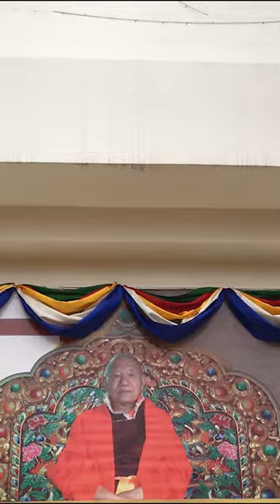day28 If you Love Peace, spend some Time at Do Drul Chorten Stupa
I Left my Job to Travel India
This Series starts from 21st November :)

Imagine walking into your office, meeting with your boss and telling him that you have had a good ride, but it’s time to go. You are leaving a perfectly good job on your own terms, as I did a few years ago, to live life with my ExploringColourfulIndia Dreams

Top 10 places to visit in Gangtok Sikkim
Gangtok tourist spots
Gangtok Sightseeing
Gangtok Tourist Places
Gangtok Tour Budget
How to Travel Gangtok